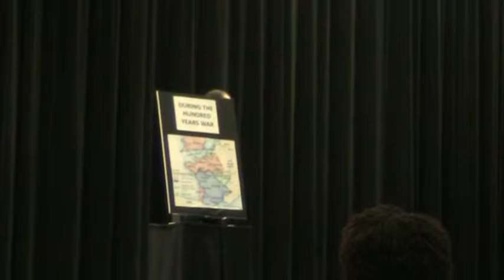History Day - Joan of Arc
This year, Lisette participated in History Day in the performance category at the Sacramento County History Day Competition.  The theme this year was "Leadership and Legacy" and Lisette chose Joan of Arc as her historical figure.  She was awarded runner up to State level History Day competition for her performance!

A few acknowledgements:  Thanks to Wai Yin (mom) for her coaching and costumes,  to Dana and Cindy for acting/singing coaching over the past few years, and to the Sacramento Theater YPC (Young Professionals Conservatory) program.

The song melody is from "Amy Grant Christmas" album titled "Breath of Heaven"  Pro Sound Karaoke, with lyrics by Lisette.